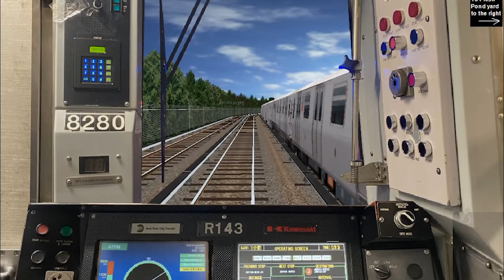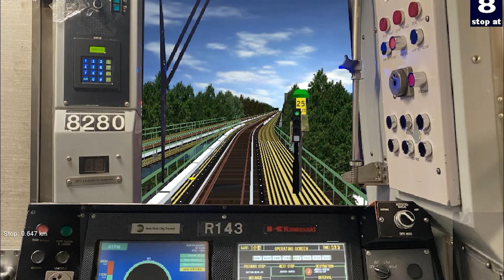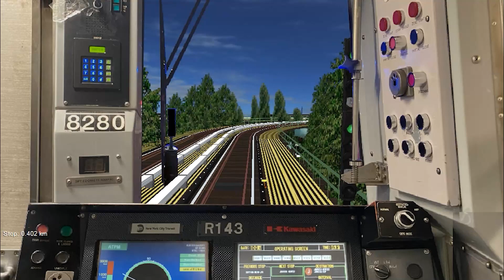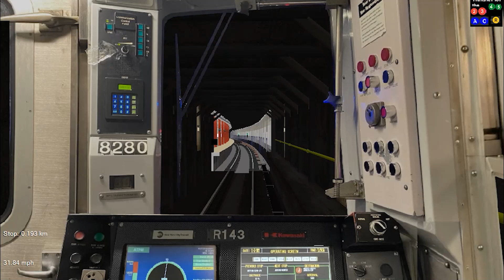Openbve: R143 M From Metropolitan Av To Coney Island via Nassau (Lcl) via Sea Beach (Lcl)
Special Thanks goes to BVE YARD for the train and the route.